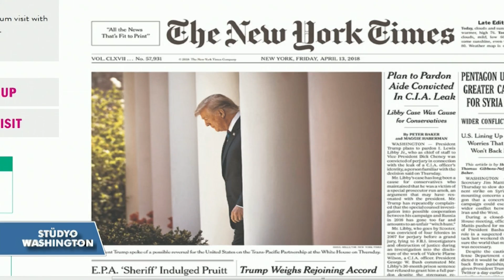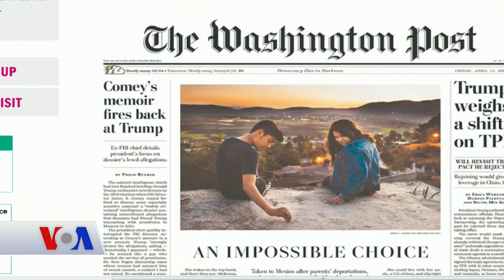13 Nisan Amerikan Basınından Özetler